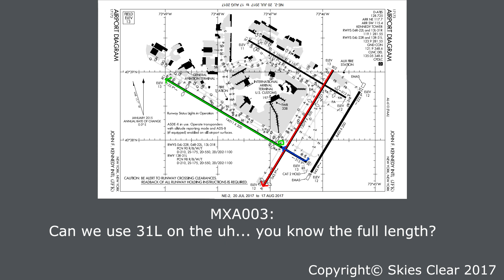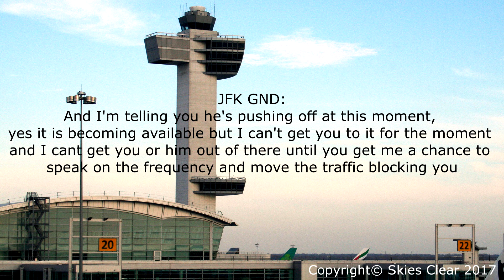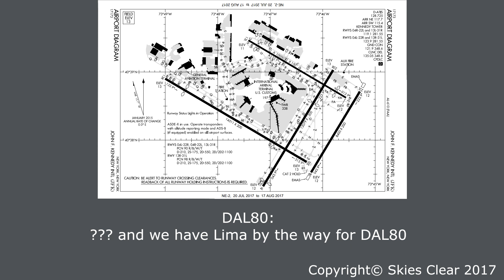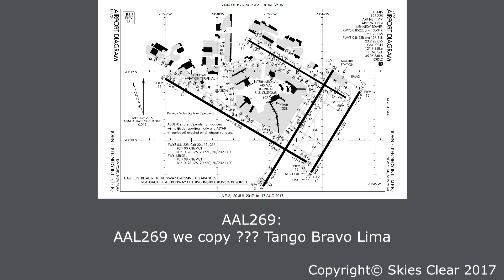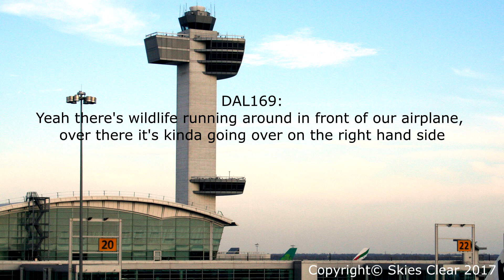ATC at JFK "That's funny as f---!" Wildlife on the Taxiway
Some more interesting recordings from the great JFK controllers.

Check out Justin Lawrence on Flickr! He's my friend and let me use his photos in the video!